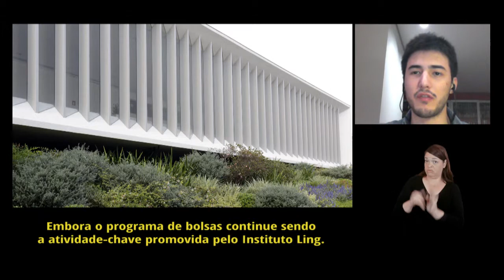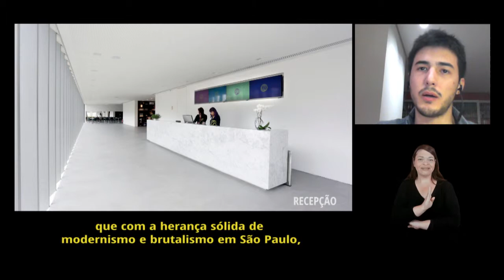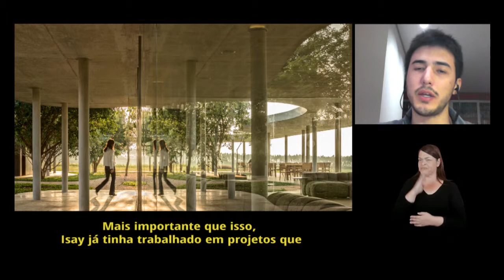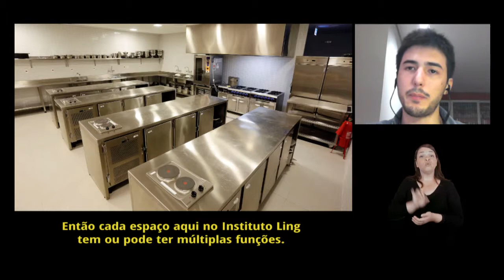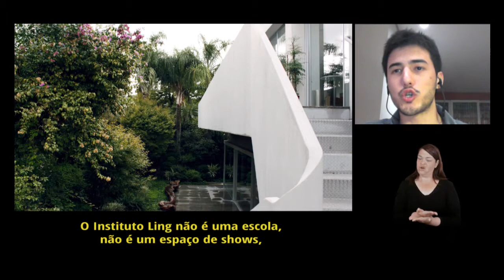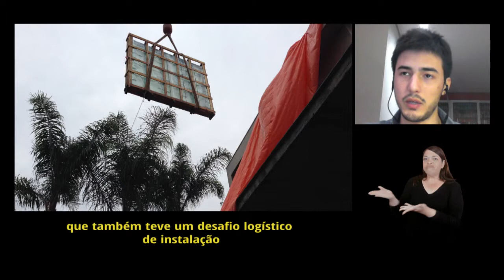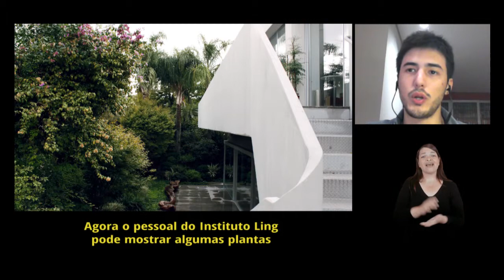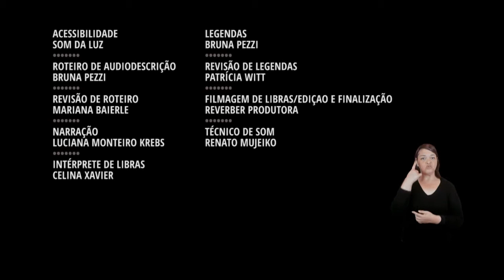Construção do centro cultural Instituto Ling